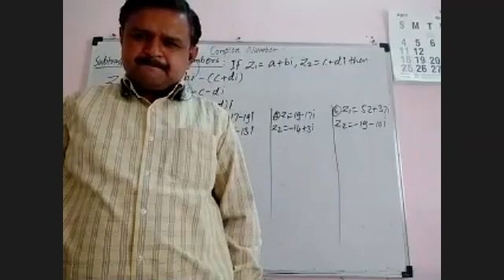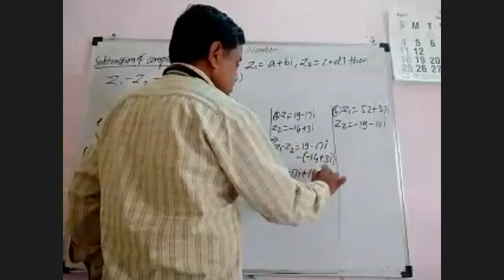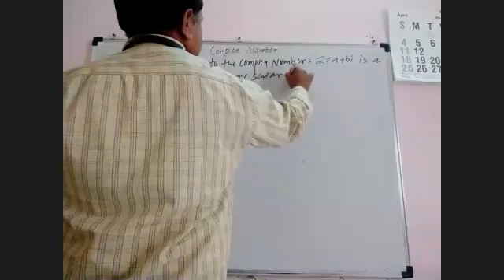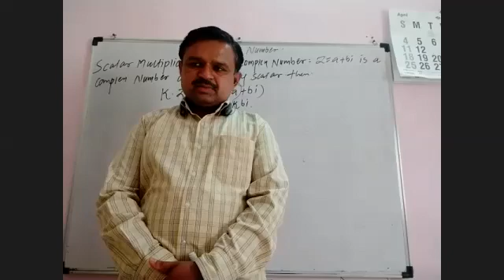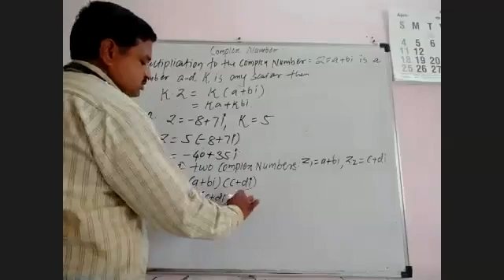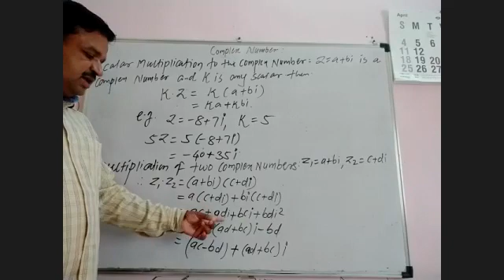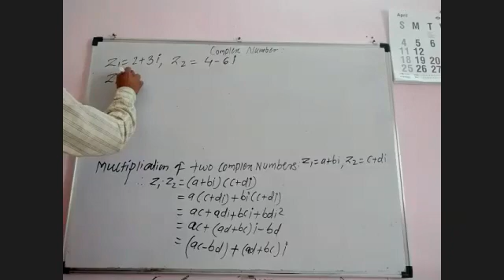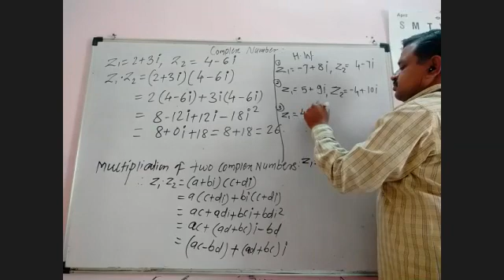11 Maths II Two 30 04 2021